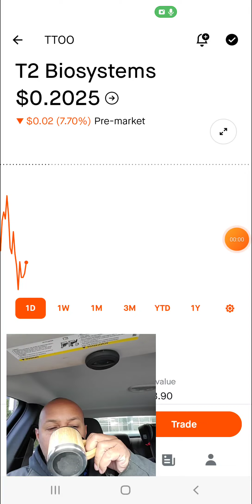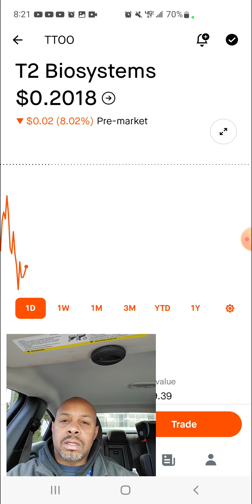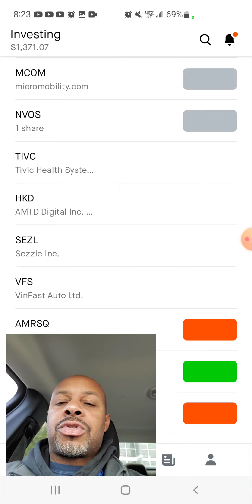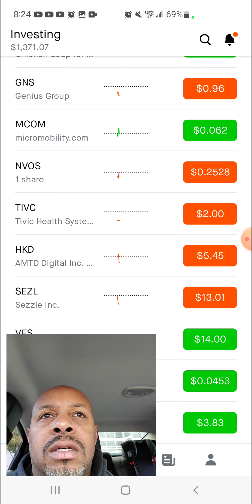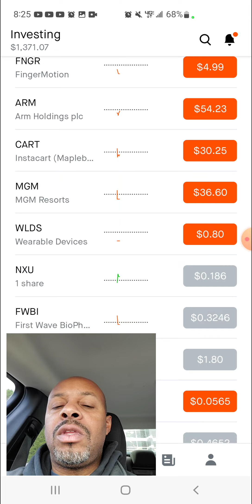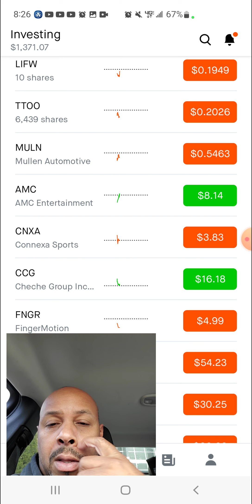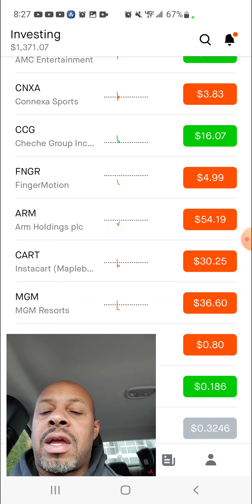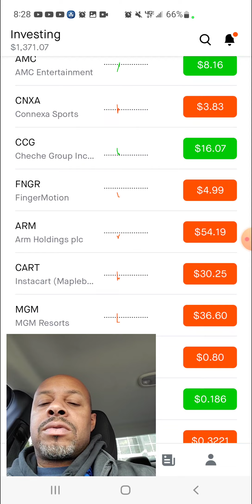TTOO STOCK T2 BIOSYSTEMS IS THER A POSSIBLE RUN UP🚀🚀?